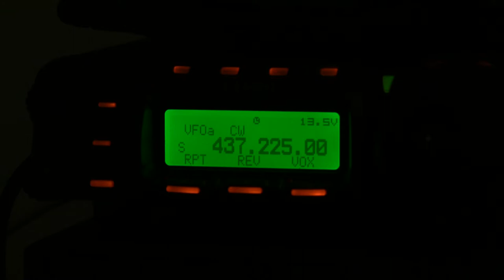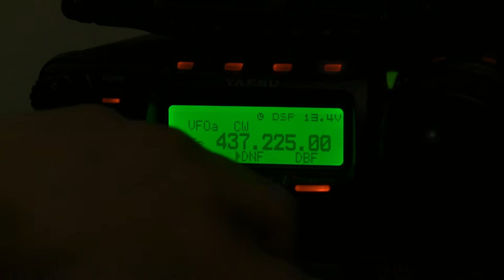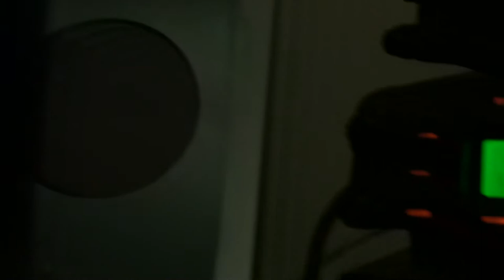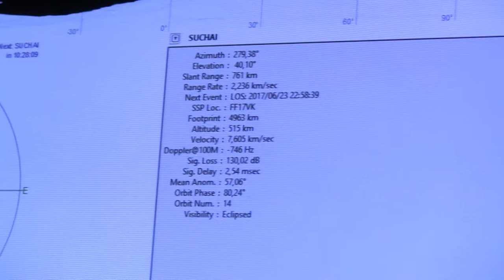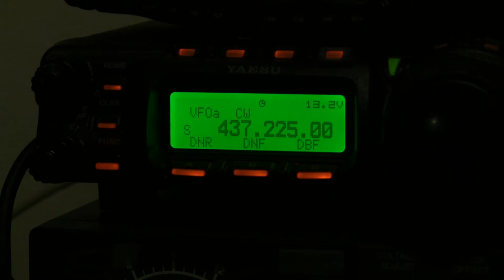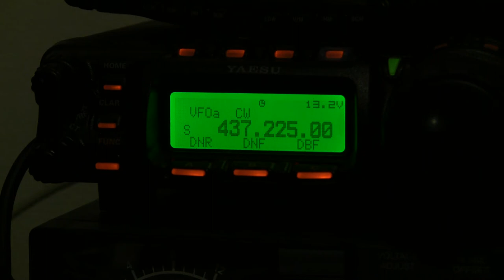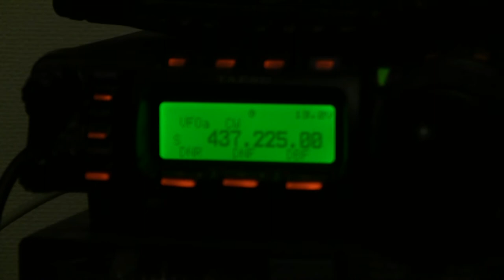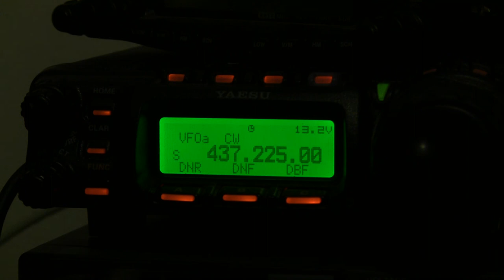SUCHAI beacon 2017/06/24 22:47 CE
FF46RM
437225 kHz CW
4m57
6m59
7m48